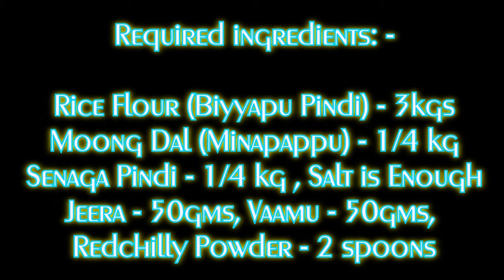3 Best Fast Food and Snacks Recipes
3 Best Fast Food and Snacks Recipes